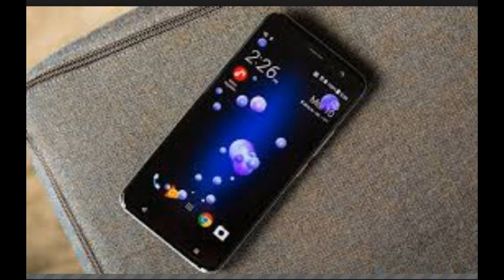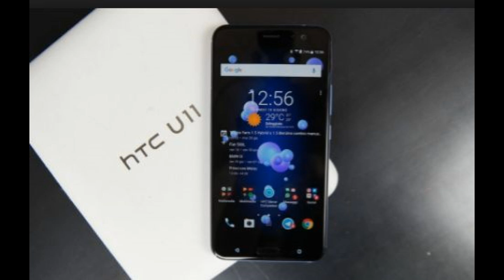Scheda Tecnica HTC U11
E questa è la scheda del nuovo cellulare a cura di In questo articolo viene recensito il modello di punta della casa HTC che presenta caratteristiche innovative sia dal punto di vista dell'innovazione vera e propria sia dal punto di vista della tecnologia.